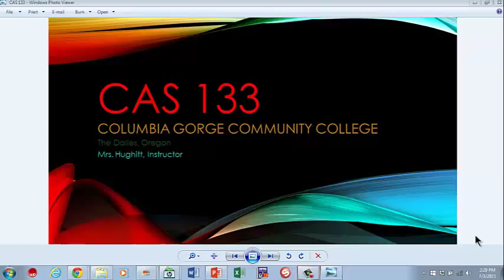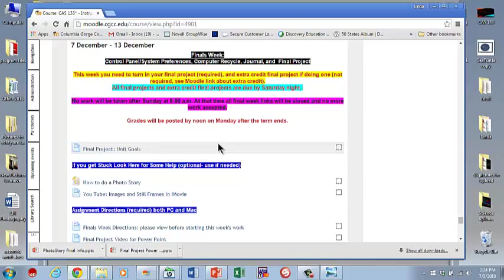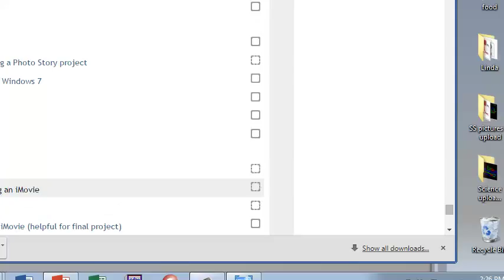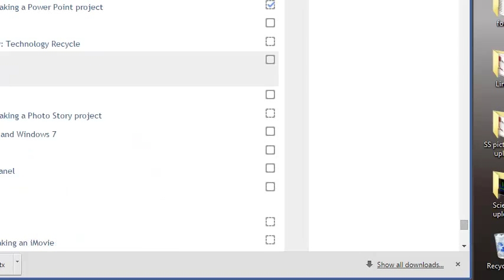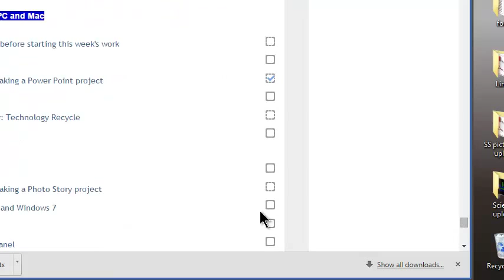Final Intro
A video by Linda Hughitt for computer applications students at Columbia Gorge Community College